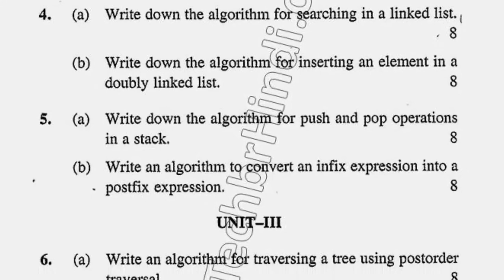MCA 2nd Sem Data Structure Question Paper